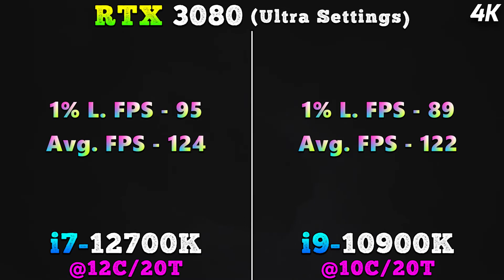Core i7 12700K vs Core i9 10900K | PC Gameplay Tested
Core i7 12700K vs Core i9 10900K | PC Gameplay Tested in 1080p 1440p and 4K

System Specs :
CPU 1 : Intel Core i7-12700K @Stock (Asus TUF Gaming Z690-Plus WIFI D4)
CPU 2 : Intel Core i9-10900K @Stock (Gigabyte Z590 Aorus Master)
GPU : NVIDIA GeForce RTX 3080 10GB
PSU : Thermaltake TOUGHPOWER GRAND RGB 1200W
RAM : ADATA XPG Spectrix D60G 4*16GB DDR4 3200MHz

Thanks for watching. pls hit the thumbs up button and share if you like it and also please subscribe to my channel as this will motivate me and help me to make more videos like this.